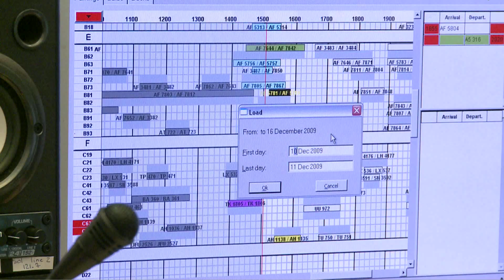Aéroports de Lyon - Le CDM, un outil au service de la fiabilité / CDM, a reliable tool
Connaissez-vous le "Collaborative Decision Making" ? Cet outil informatique relie les différentes structures impliquées dans le trafic de l'aéroport : la tour de contrôle, les compagnies aériennes, les sociétés d'assistance aux appareils, le gestionnaire d'aéroport... Mieux informés, ils peuvent prendre des décisions plus efficaces, pour une meilleure fluidité, une meilleure sécurité.
Do you know what 'Collaborative Decision Making' is? This computer tool links the different structures involved in air-traffic control: the control tower, the airlines, the airline assistance companies, airport management. Better informed, they can make better decisions, thus improving traffic flow and creating a safer environment.